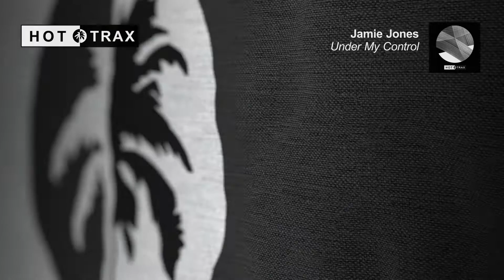Jamie Jones - Under My Control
II OUT NOW II

Jamie Jones returns to his Hottrax imprint for a various artists release entitled ‘Paradise’ including productions from Kiki, POPOF and Rafa Barrios.

Named after his respected Ibiza party series, 'Paradise' marks the Hot Creations founder’s first original solo material on Hottrax since launching the label with 'Change' in 2013. Joining him is three more respected producers; Finland’s Kiki, who’s made recent appearances on Exploited; heavyweight Parisian techno producer and recent Mindshake and MOOD signee POPOF; as well as Spanish artist Rafa Barrios, who’s recently released on Sola and Stereo Productions.

‘Under My Control’ sees Jamie Jones open with cowbell and video game-like effects which bounce hypnotically in and out, offset by a darker rumbling bass. Utilising a similar retro aesthetic Kiki meshes bright synths with electronic bleeps on ‘ALT/TUDE’ until you level up on POPOF’s ‘Nowhere 2 Go’, a cut driven by a groovy bassline, looping vocals and an 8-bit breakdown. Finishing up, Rafa Barrios mixes a bubbly acid melody with shuffling high hats and shimmering atmospherics to create ‘Lawless’.

Tracklist:
1. Jamie Jones - Under My Control
2. Kiki - ALT/TUDE
3. POPOF - Nowhere 2 Go
4. Rafa Barrios - Lawless